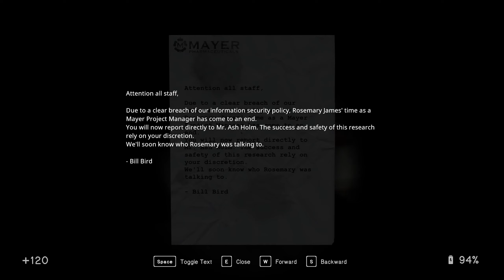The FLASH - In Sound Mind #8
Everything is beginning to tie together, as we come to the end of Lucas' tape.